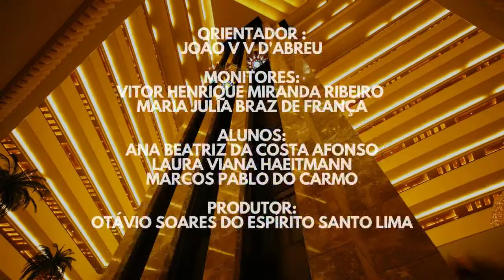Projeto Elevador PIBIC-EM 2019-2020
Vídeo realizado como projeto dos alunos Pibic Nied, que simula com arduíno e peças de logo o funcionamento de um elevador